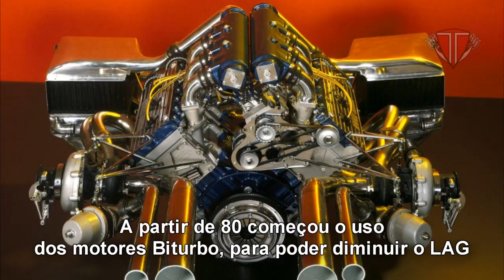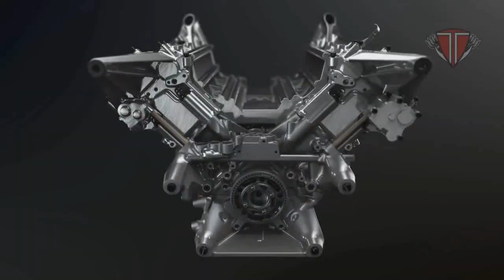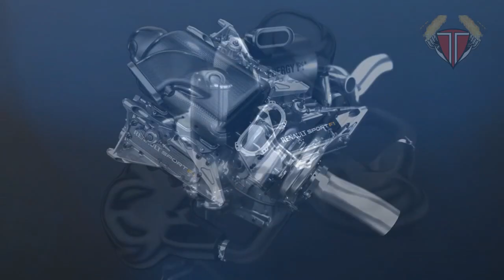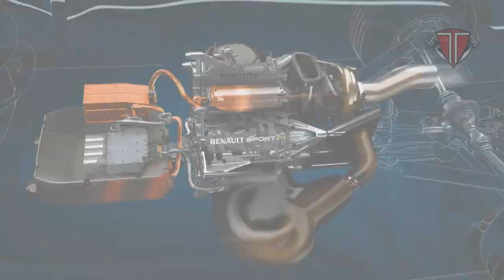📖 F1 | V6 Turbo - Anos 80 vs Atuais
Não esqueça de avaliar, comentar, se inscrever para mais conteúdos e de nos seguir nas \/

Resumo
Hoje na pauta da equipe do TorqueTotal

Mais Tags

50 anos 500 Milhas de Indianápolis Acidente Acidentes Fatais Agenda Alain Prost Alex Lynn Andretti Andy Soucek Argentina Ari Vatanen Arte Ayrton Senna Baku Barcelona Belle Isle Benetton Bernie Ecclestone BMW Sauber Brabham Brasil Brawn GP Bruno Senna Calendário Camille de Bastiani Campos Carlos Muñoz Carlos Reutemann Carlos Sainz Jr. Carreira Caterham Classificação Coberturas Corrida 1 Corrida 2 Crashgate Damon Hill Daniel Ricciardo Daniil Kvyat David Coulthard Demissão Design Dez em Dez Didier Pironi Difusor Ed Carpenter Eddie Irvine Eleições eP de Mônaco Epsilon Euskadi Equipes Especial Estatísticas Esteban Gutiérrez Esteban Ocon Esteban Tuero Estreia F-E F1 F2 F60 Família Felipe Massa Felipe Nasr Fernando Alonso Ferrari FIA Flavio Briatore Force India Fota Fotos Franz Tost Frases Ganassi Gastón Mazzacane Giancarlo Fisichella Gilles Villeneuve GP da Austrália GP da Bélgica GP da Espanha GP da Hungria GP da Itália GP da Malásia GP de Cingapura GP de Detroit GP de Indianápolis GP de Mônaco GP de San Marino GP do Azerbaijão GP do Bahrein GP do Brasil GP do Canadá Grande Prêmio Grid de Largada Helio Castroneves Henrique Henry Surtees História Honda In Loco Indy Indy 500 Interlagos Início iSport Jacques Villeneuve Jaime Alguersuari James Hinchcliffe Jean Alesi Jean Todt Jenson Button Jerez de la Frontera Jolyon Palmer Jordan Jornalismo Josef Newgarden José Froilán González Juan Manuel Fangio Juan Pablo Montoya Jules Bianchi Kamui Kobayashi Kimi Räikkönen KV Largada Layout Lewis Hamilton Linha do Tempo Litespeed Lola Lotus Luca Badoer Luca di Montezemolo MacGaren Mark Webber Maurizio Arrivabene Max Mosley Max Verstappen McLaren Memorial Mercedes Michael Schumacher Mike Conway Montreal Monza Motores Mundial de Construtores Mundial de Pilotos Nascar Nelsinho Piquet Nelson Piquet Nick Heidfeld Nick Yelloly Nico Rosberg Nigel Mansell Norberto Fontana Old School Oliver Turvey Onofre Marimón Opinião Pascal Wehrlein Pastor Maldonado Paul di Resta Penske Peter Sauber Pierre Gasly Pippa Mann Prodrive Pré-Temporada Pílulas Racha Raffaele Marciello Rali Red Bull Reginaldo Leme Regulamento Relato Renault Retrospectiva GP Riccardo Paletti Robert Kubica Rodrigo Berton Romain Grosjean Ron Dennis Ronde di Andora Ross Brawn Rubens Barrichello Sage Karam Sauber Scott Dixon Sebastian Vettel Segurança Sergio Pérez Sessão Classificatória Silly Season Simon Pagenaud Simona de Silvestro Spa-Francorchamps Spirit Stats Stefano Domenicali São Paulo Sébastien Bourdais Taylor Swift Tazio Temporada 1982 Temporada 1987 Temporada 1994 Temporada 1995 Temporada 2000 Temporada 2003 Temporada 2005 Temporada 2006 Temporada 2008 Temporada 2009 Temporada 2010 Temporada 2011 Temporada 2012 Temporada 2013 Temporada 2014 Temporada 2015 Temporada 2016 Testes Teto Orçamentário Texas 600 Toleman Tony Fernandes Tony Kanaan Toro Rosso Toyota Treinos Livres Tributo Tristan Vautier Tyrrel USF1 V10 Valtteri Bottas Will Power Williams YouTube
MENOS